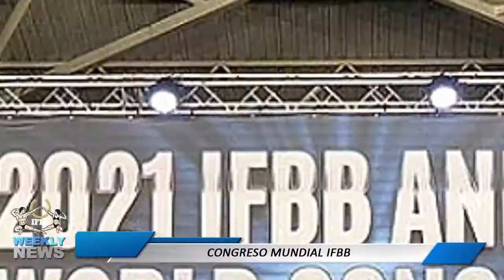IFBB weekly news Spanish version 15 07 2022